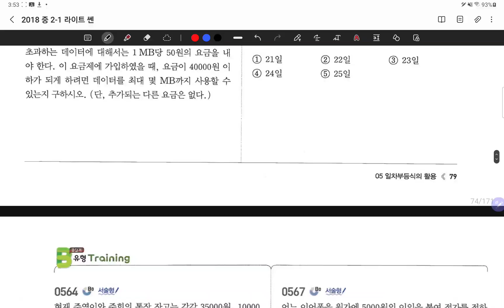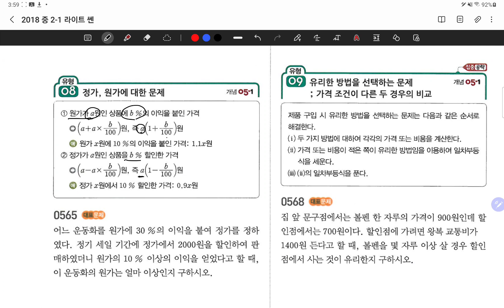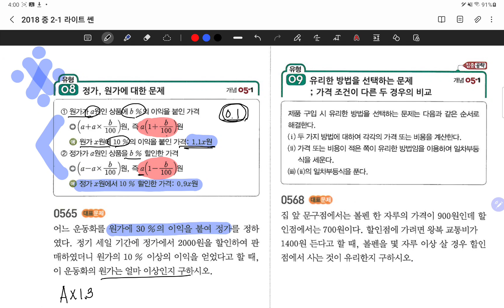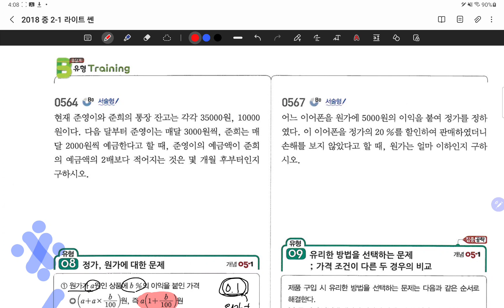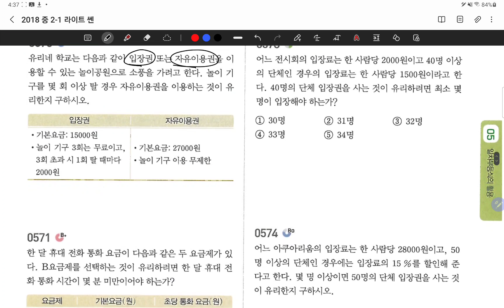22.01.26.수.라센중2-1.부등식활용.#79~80